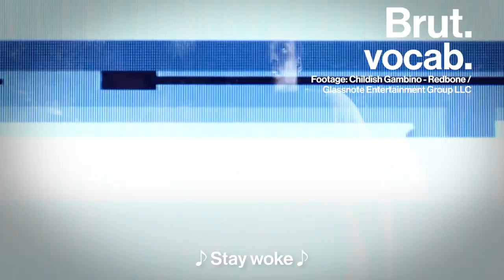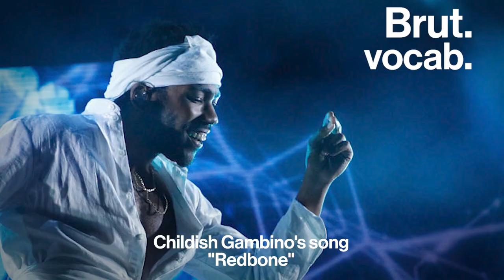Why We Say “Woke ”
It may seem like new slang, but "woke" as an idea of political consciousness stretches as far back as 1923.

Linguist deandre miles-hercules explains. Brut. vocab: "Woke"